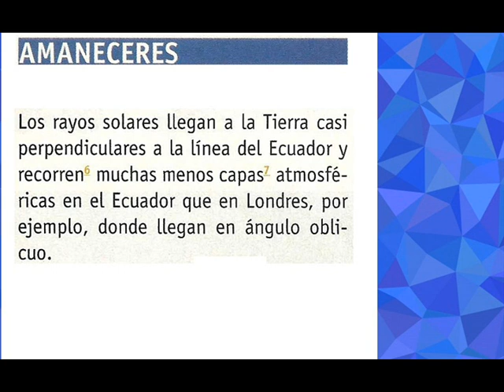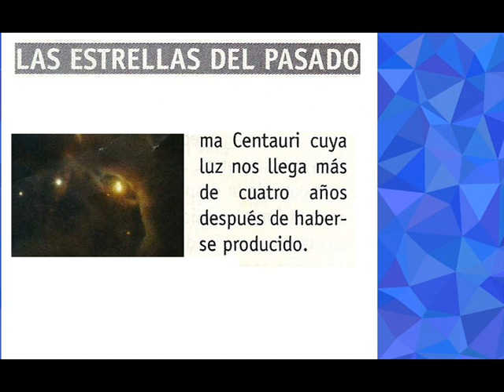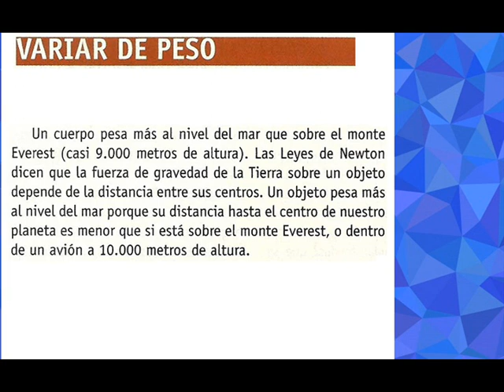Curiosidades de la Ciencia - Noticias en Español 17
¿Qué te parece recibir noticias en español?

Así te enteras de lo que está pasando en el mundo al mismo tiempo que practicas tu comprensión de la lengua.
Déjanos un comentario para que podamos averiguar si este contenido es relevante.

¡Saludos!

¿Te gusta viajar? ¿Qué tal recibir un descuento por usar Airbnb?

¿Qué te parece este canal? ¿Te ayuda efectivamente a practicar español? ¿Sabes tú como puedes ayudarnos también? Así:

a) Viendo nuestros videos desde youtube;
b) Haciendo comentarios y compartiéndolos con tus amigos;
c) Considerando la posibilidad de acceder al enlace para una donación.

Siéntate a gusto para elegir una, dos o tres de las opciones que te proponemos y seguramente los futuros estudiantes de español en todo el mundo van a agradecer inmensamente por tu generosidad. :-)

¡Gracias!